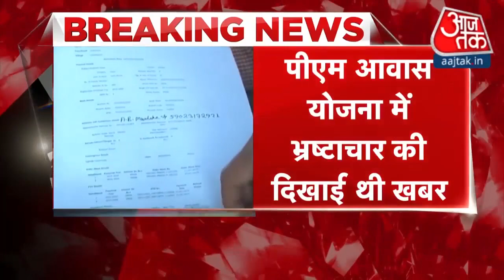UP: आज तक की खबर का असर, हमीरपुर में PM आवास योजना से जुड़े भ्रष्टाचार मामले में FIR का आदेश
Uttar Pradesh के हमीरपुर जिले में बड़े घोटाला का पर्दाफाश हुआ है. आजतक की खबरों का असर देखने को मिला है. दरअसल पीएम आवास योजना में भ्रष्टाचार का मामला सामने आया है. जिसका आज तक ने बारीकी से लोगों को ये खबर दिखाई थी. जिसके बाद आज भ्रष्टाचारियों के खिलाफ केस दर्ज किया गया है.